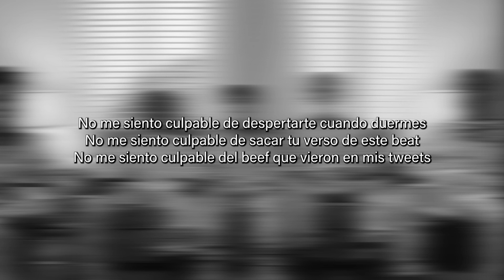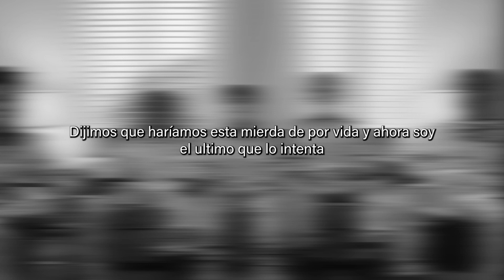BROCKHAMPTON - The Family (Sub)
Kevin le tira a todos bajo un beat muy hermoso.